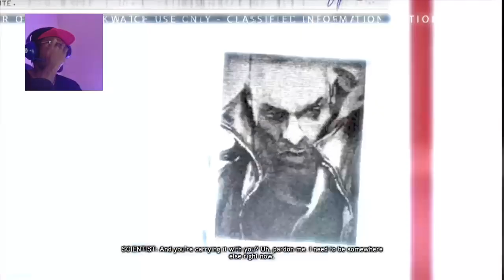Prototype 2 XPghostcrazy last to see again 35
lil clean right?